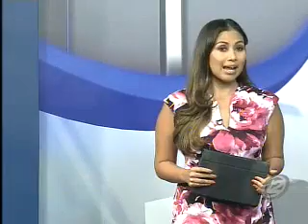Wendy Cardoza participará por primera vez en las Olimpiadas Especiales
Del 20 al 28 de abril, más de 800 atletas con discapacidad intelectual de América Latina participarán en las Olimpiadas Especiales 2017 que se llevarán a cabo en Panamá.  La salvadoreña Wendy Cardoza, estará por primera vez en una competencia internacional, luego de 20 años de practicar el tenis.

Había practicado otras deportes antes del tenis